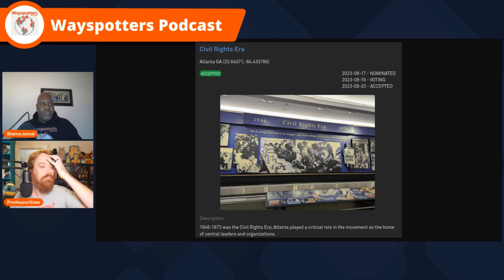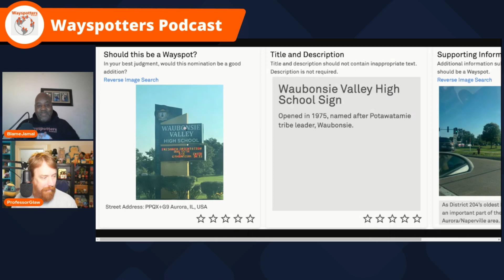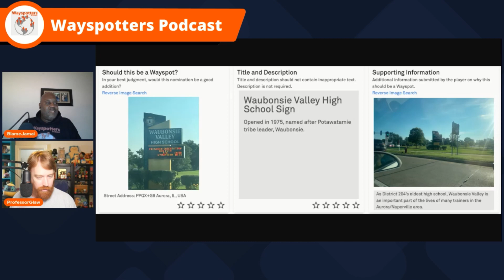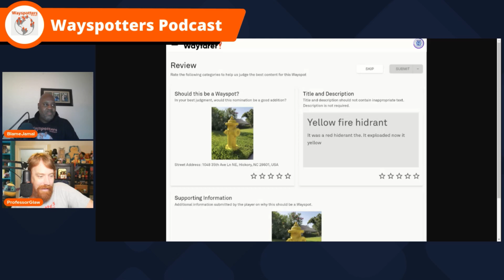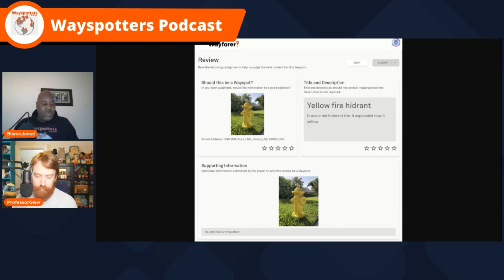Wayspotters 84 - Concrete Jungle Where Dreams Are Made Of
We talk about our trip to New York City for Pokémon Go Fest 2023 and all of the amazing people that we met. We're still blown away by all of the love and support from everybody that we met. We also had a chance to meet with the Wayfarer team, and we're here to tell you that Wayfarer is in GOOD hands!

All that plus Wayspot of the Week, Coal of the Week, Dad Jokes, and more!

00:00 Intro
01:12 The News
04:19 Topic #1 - Let's Hear It For New York
32:06 Topic #2 - Wayfaring While On Vacation
40:08 Dad Jokes
40:38 Wayspot Of The Week
44:43 Coal Of The Week
51:22 Sign Off
53:56 Outro

Special Shout Out to our Executive Producer! KatettheKonz!

Sit back and enjoy the show and don't forget to reach out @wayspotters on Twitter!

Visit our Instagram also @wayspotterspodcast

TikTok Tiktok.com/imakewayspots

Coal of the Week Arrangement: Chris Bell

Break Music -  Hard Trap Samples, Heavy Trap Drum Loops ... - Loopmasters

Spanish Hard Trap - By Steve Oxen

Vocal recording  Copyright of Pokémon Professor 2023.